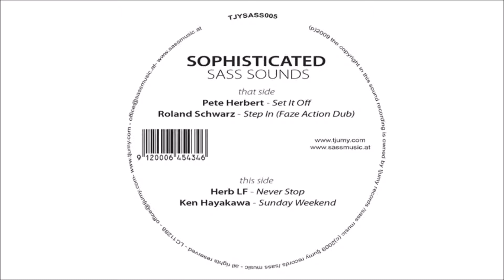V.A. - Sophisticated Sass Sounds - Herb Lf - Never Stop - TJYSASS005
VARIOUS ARTISTS
SOPHISTICATED SASS SOUNDS
LABEL: TJUMY RECORDS / SASS MUSIC
SINGLE FORMAT: VINYL 12”
CAT.NR: TJYSASS005
RELEASE DATE: JUNE 2009
DISTRIBUTED BY DISCOMANIA

FILE UNDER:   DEEPHOUSE - HOUSE - TECHNO

TRACKLISTING:
A1: Pete Herbert - Set it Off
A2: Roland Schwarz - Step In (Faze Action Dub)
B1: Herb LF - Never Stop
B2: Ken Hayakawa - Sunday Weekend

For two years the Sass Club in the heart of Vienna has been providing the city with music. Its sound is subtle, oscillating from disco to deep house, a sound that has nothing to do with the flair of big discos. Local connoisseurs and international stars of the electronic dance scene promise nights to remember. Sass Music Club is the place where the young viennese music and party crowd is meeting. Whether they come in converse sneakers or in their business outfit, what matters here is the beat and a feeling of happiness for all those present.

This compilation sets the course for the future. The close cooperation between Tjumy Records and Sass Music Club is taken a step further with the foundation of the label Sass Music and its own booking agency. This cooperation both facilitates the communication between artists, organisers and the press and is meant to give Austrian acts the chance to get started in the international music scene.

Pete Herbert from Superdiscoteca & Eskimo fame kicks off this 4 tracker with an old school beauty: "Set it Off"Fine tribal rhythms mix with a "They,ll Never" vocal sample, a groovy bassline topped of fine Detroit stabs and strings make this a tune to either fill the floor or set the floor off on one!

Roland Schwarz from the austrian Etage Noir Label gets a Faze Action Dub rework of his "Step In" that is Nuphonic Records typical deep house. Disco and dub elements combining with a hypnotic synth make this a tune for the coming summer.

Herb LF with his 3rd work for Tjummy Records. "Never Stop" is the name of the tune and its a primetime floor mover perfect for those summer disco nights. Again you can recognise the Nuphonic Rec. label inside the music. Dub, disco, strings with a slight 80s cosmic vibe to the whole tune, combine to give you that feel good moment on the dancefloor.

Ken Hayakawa, Austria´s rising young production star introduces you to his "Sunday Weekend". The tune is minimal, deep with accordian stabs, hypnotic bleeps and echoes and a great organic driving bassline. Deep minimal house destined for this years open air parties and afterhours. Let the sunshine in.